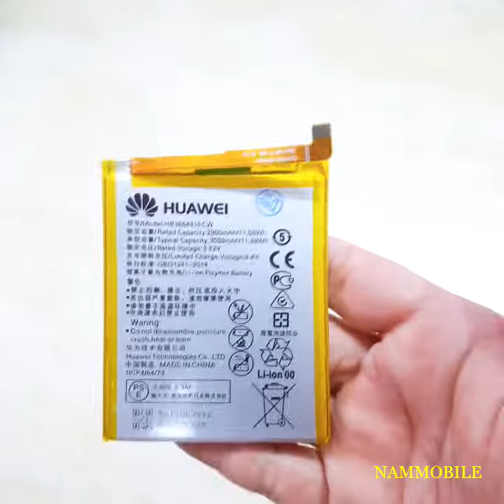Pin Huawei Gr5 GT3 Honor 9i P10 Lite P20 G9 Nova 3E Y7 Pro 2018 Y6 Prime 2018Honor 7CP9 P9 LITE Y6